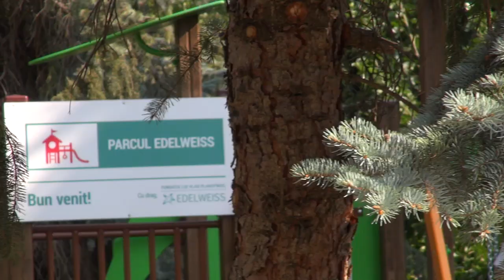За Чубашенко! Новые Анены поддерживают курс на ликвидацию режима Плахотнюка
В то время как пенсионная система Молдовы находится на грани краха, украденный миллиард, которого могло бы хватить на содержание всех пенсионеров Молдовы в течение трех лет, возвращать никто не собирается. Об этом Дмитрий Чубашенко заявил на встрече с жителями Новых Анен. Встреча, в ходе которой сотни новоаненцев подписались в поддержку Чубашенко как кандидата в Президенты Молдовы от «Нашей Партии», состоялась сегодня в рамках общенациональной кампании политформирования.